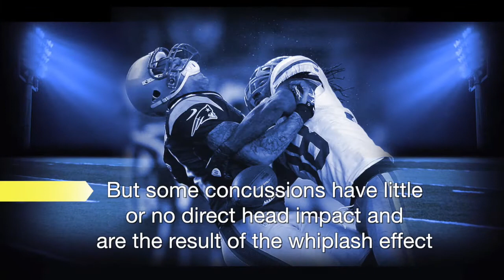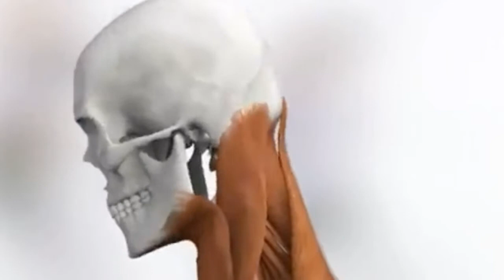Topspin 360 A Revolution in Concussion Prevention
Neck Strengthening Device